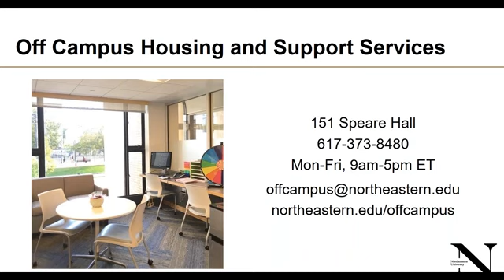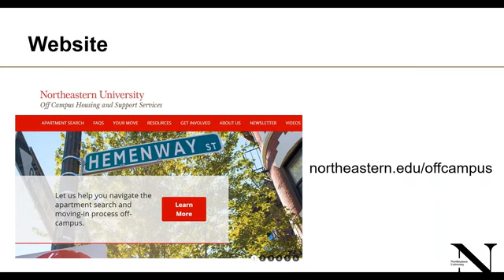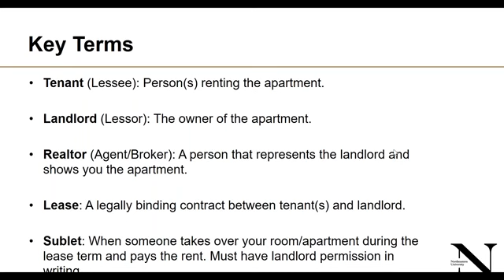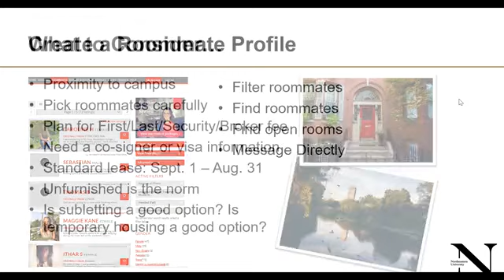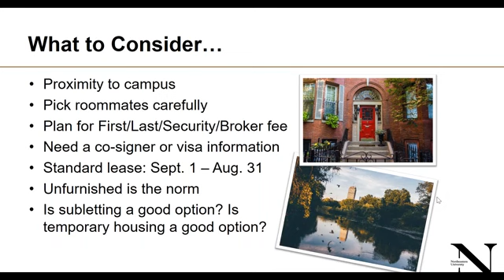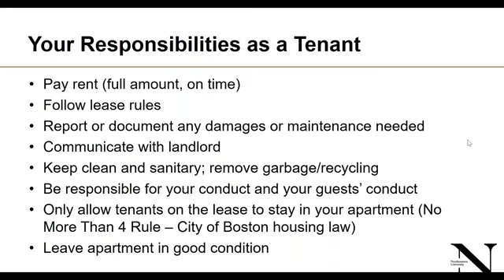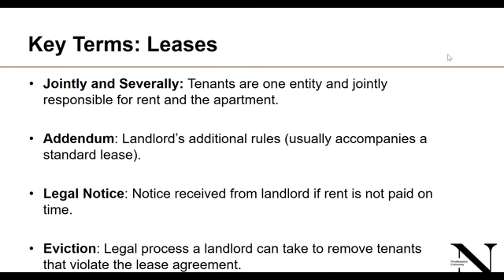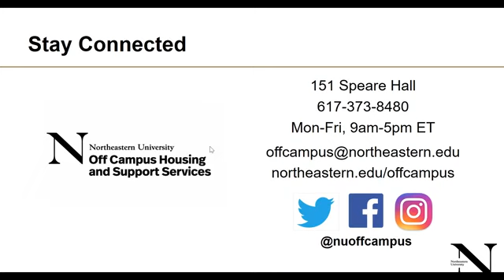Living Off Campus